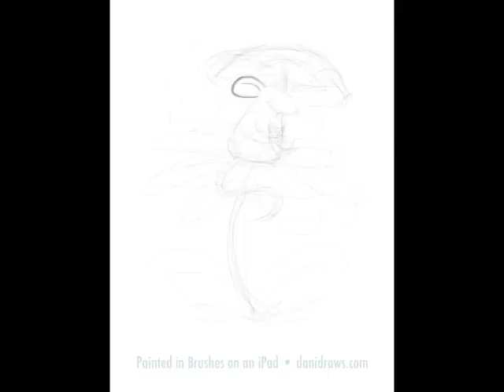Mouse on Flower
Created in the Brushes app on an iPad.